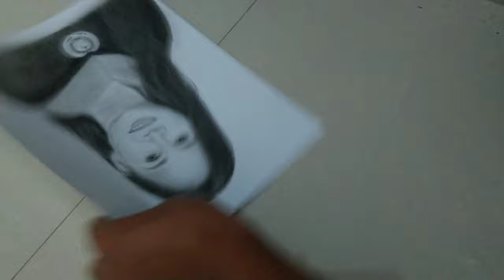HOW TO PROTECT YOUR DRAWING TO PREVENT SMEARING | CHARCOAL FIXATIVE SPRAY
Kuelox ,FIXATIVE

purposes:
•protect the surface of the pieces effectively and keep the original color and texture.
•Colourless, waterproof, adhesive and not easy to turn yellow.
•It can be used on pencil, charcoal, and pastel drawings.

Directions:
•Shake well before use
•Spray 20-30cm away from the pieces
•Remember not to overuse
•Dry in several minutes
 Repeat depends on your needs